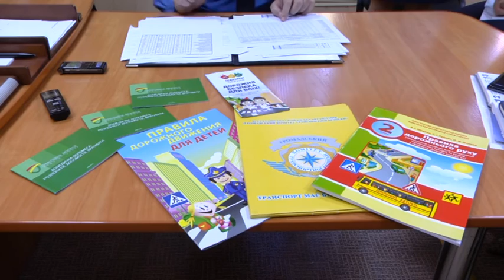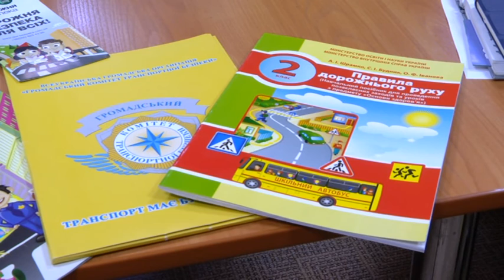Безпека дорожнього руху